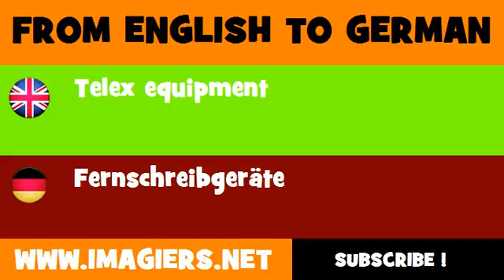DEUTSCH ENGLISCH = Fernschreibgeräte